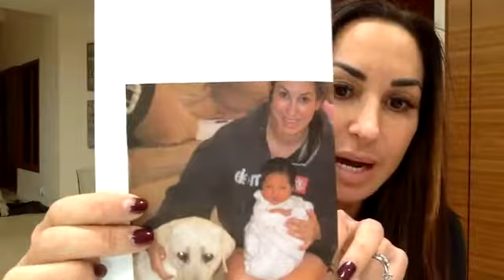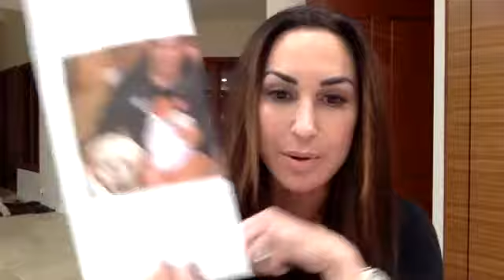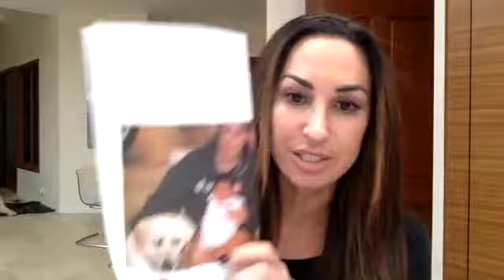How to do something you don't "feel ready" for | Natalie Jill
I teach you to AGE IN REVERSE And Level Up every area of your life for RADICAL RESULTS